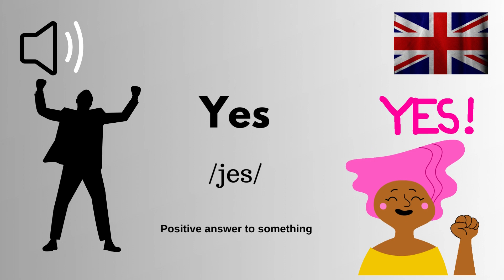How to Pronounce Yes (Correctly)- British English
To pronounce "yes" correctly in British English, start by making the "y" sound by touching the tip of your tongue to the roof of your mouth behind your front teeth. Then, open your mouth slightly and round your lips to form the "eh" sound. Finally, finish with the "s" sound by pushing air out of your mouth while keeping your tongue in the same position as the "y." Put it all together to say "yehs" with a slight emphasis on the "y" sound. Practice saying it slowly and gradually increase your speed for a more natural pronunciation.